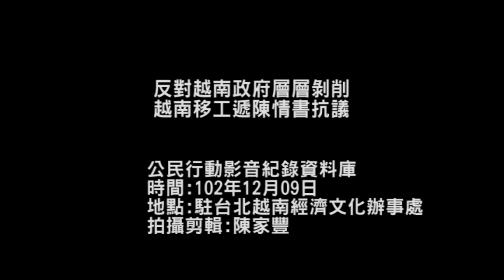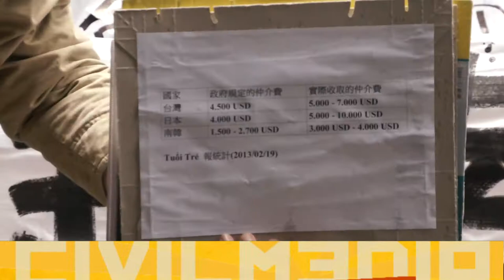2013.12.09反對越南政府層層剝削 越南移工遞陳情書抗議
12月9日國際人權日的前一天，天主教新竹教區越南外勞配偶辦公室及台灣移工聯盟與越南移工集結在駐台北越南經濟文化辦事處門前，抗議越南政府在今年8月22日所頒布的95/20113/ND-CP號命令，將對逃跑外勞返國後處以高額的罰金，勞團指出，越南政府非但從未對越南勞工任提供任何協助，反而持續對越南勞工收取高額仲介費、押金，如今加上逃跑外勞返國罰錢的規定，更是對在台外勞重重一擊。